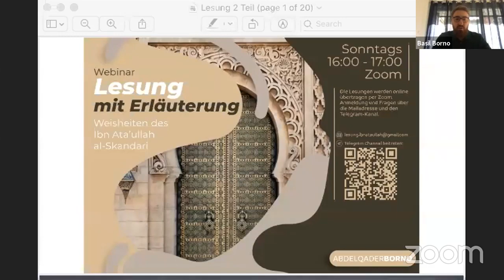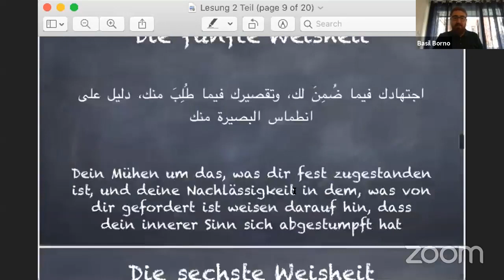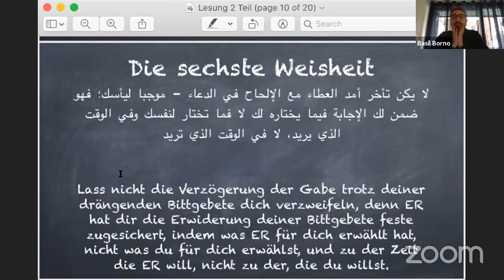Die Fünfte & Sechste Weisheit - Weisheiten des Ibn ʿAṭā Allāh al-Iskandarī | Abdel Qader Borno